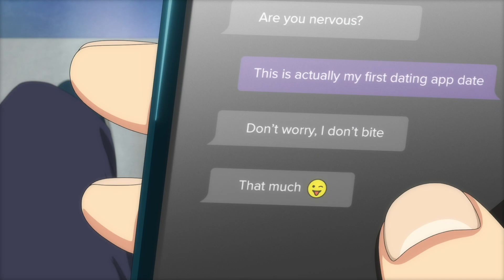Eternights - リリーストレーラー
愛する人を守り、この世界を救いましょう。
エターナイツは本日、PS5/4とSteamで発売されます。
世界終焉へと近づく中、モンスターと戦いながらダンジョンを探索し、真なる愛を探しましょう。
多種多様で魅力的なキャラクターとチームを組み、関係を発展させて戦闘に役立つスキルを獲得しましょう。
世界終焉は恐ろしい速度でやってきます。
取り返しがつかなくなる前に、カレンダーを確認して世界終焉を止めるための時間が十分に残っているのかを確認してください！